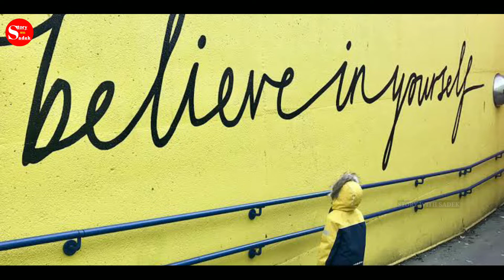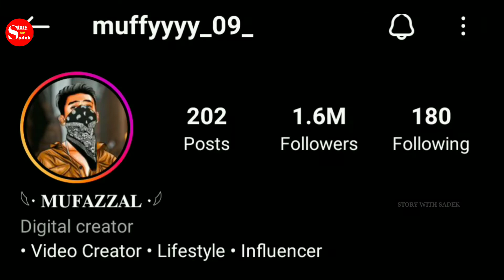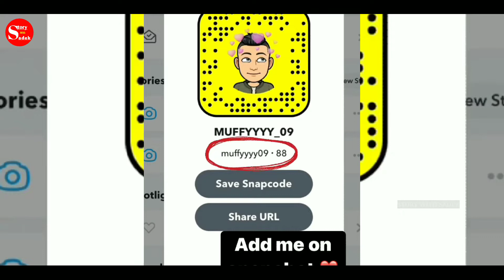Muffyy Lifestory| Biography |Success Story| इतनी सी उमर में इतनी बड़ी कामयाबी पाने का रहस्य |muffy09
muffyy lifestory
muffy lifestyle
muffy biography
muffy 09
इतनी सी उमर में इतनी बड़ी कामयाबी पाने का रहस्य
mufazzal lifestory
muffy ki family
muffy income
muffyy reels video
muffyy
Copyright Any Issue Please🙏 Contact